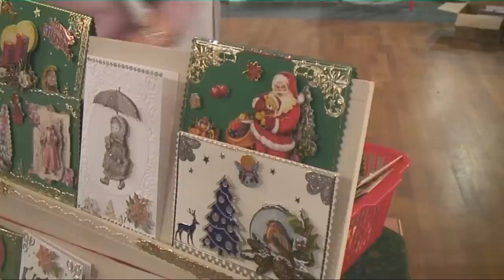JT 12 12 2014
La médiathèque organise une rencontre crèche-résidence autour du conte, spectacles "La boite à gants" et "La fée Sidonie" en représentation à l'espace culturel victor hugo, Marché de Noël de CLC.